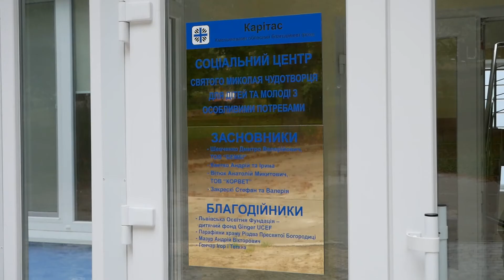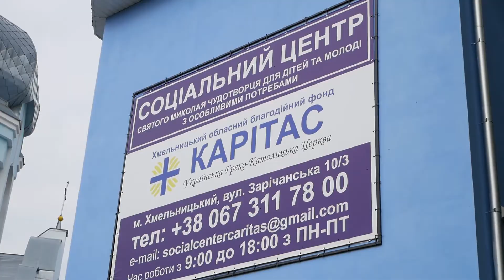Перші пацієнти Хмельницького Соціального центру Миколая Чудотворця